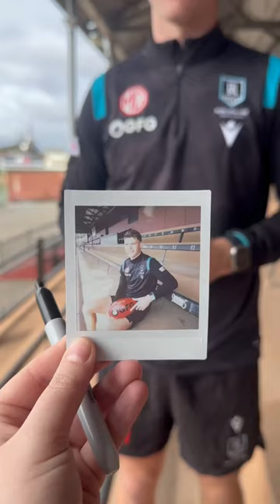Mitch until 2027 👑